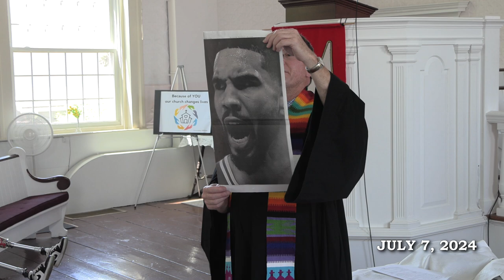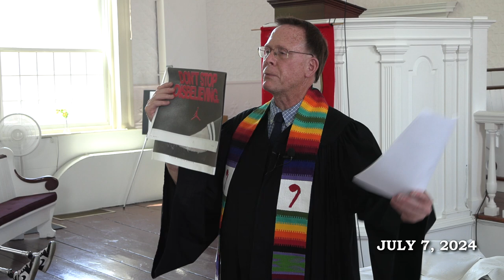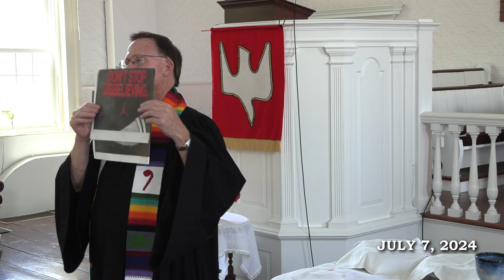Sunderland Congregational Church - July 7, 2024